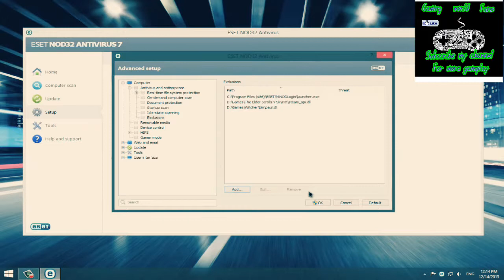How to solve witcher 2 not lunching problem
If you follow the video step by step Than... Your Witcher 2 not lunching problem will be solve.